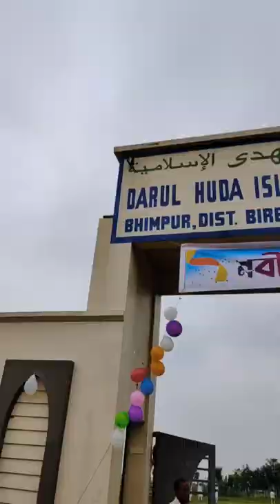Al Iftitah Class Inauguration Darul Huda Bengal Off Campus